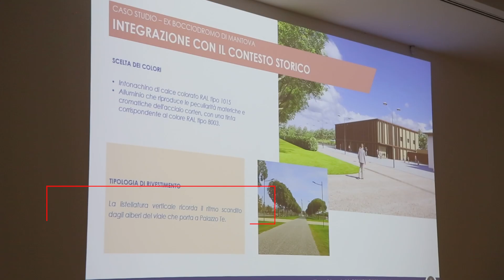Intervista a Emanuele Bussolari - FAVARO 1 - Maranello 19 Settembre 2024